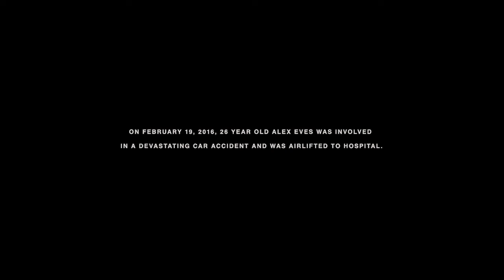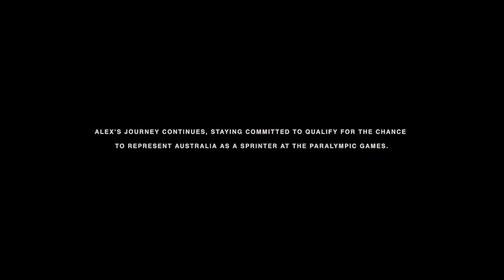Coralie Tapper - On Track